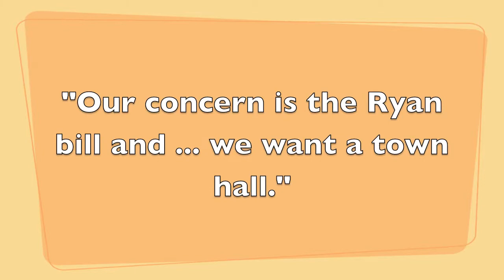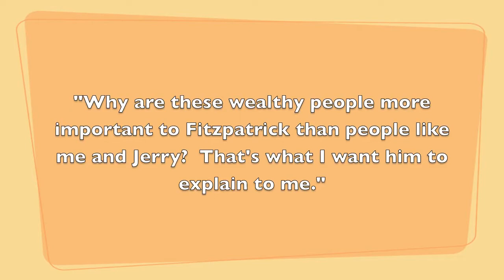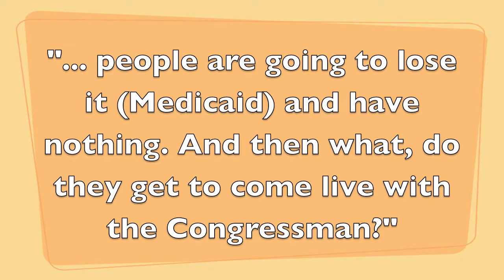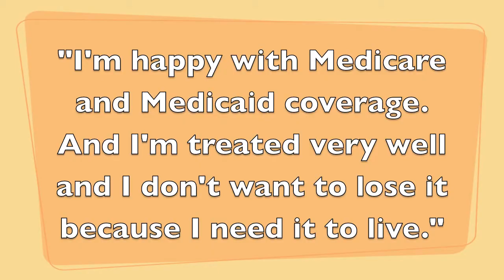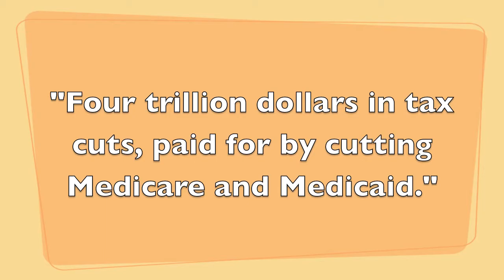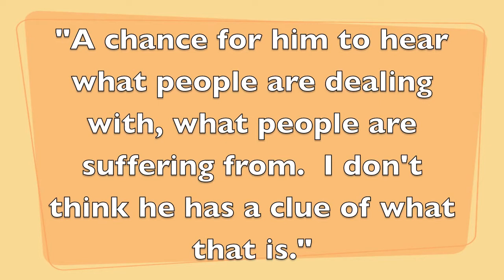Rep. Fitzpatrick Constituents want Medicaid/Medicare town halls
Rep. Fitzpatrick constituents want a series of town halls in August devoted to the Congressman's vote to end Medicaid and Medicare.   We left the following letter with the Congressman's staff:

The Honorable Michael J. Fitzpatrick
1717 Newtown-Langhorne Road

Dear Congressman Fitzpatrick,

We are writing to you today to request a series of town halls held throughout the county to discuss with your constituents the dramatic and detrimental changes to health care in the United States proposed in the Ryan budget plan and supported by you.
On April 15, 2011, you cast a vote in support of the Ryan Budget, H.Con.Res.34.  Although there are myriad problems with the Ryan plan, including the permanent extension of the wasteful Bush era tax cuts at a cost of over $4 trillion, we are currently most concerned with the damage the Ryan plan does to Medicaid and Medicare, essentially ending both programs.  The following lists quantify some of the suffering that would result in the Eighth Congressional District alone, if the Ryan plan became law*.

By ending Medicaid, the Ryan plan would:

• Reduce coverage for 9,500 dual eligible seniors and individuals with disabilities who rely on Medicaid to supplement their Medicare coverage or pay their Medicare cost sharing.
• Jeopardize nursing home care for 2,100 whose expenses are paid by Medicaid.
• Impair the health care of 19,000 children, including 700 newborns each year, who receive coverage under Medicaid.
• Cut payments to hospitals for 11,000 emergency room visits paid for by Medicaid each year.
• Cut payments to hospitals for 2,800 inpatient visits paid for by Medicaid each year.
• Reduce jobs and hurt economic growth by eliminating $0.6 billion in Medicaid spending.

By ending Medicare, the Ryan plan would:

• Increase prescription drug costs for 13,300 Medicare beneficiaries in the district who enter the Part D donut hole, forcing them to pay an extra $130 million for drugs over the next decade.
• Eliminate new preventive care benefits for 110,000 Medicare beneficiaries in the district.
• Deny 490,000 individuals age 54 and younger in the district access to Medicare's guaranteed benefits.
• Increase out-of-pocket costs of health coverage by over $6,000 per year in 2022 and by almost $12,000 per year in 2032 for the 128,000 individuals in the district who are between the ages of 44 and 54.
• Require 128,000 individuals in the district between the ages of 44 and 54 to save an additional $29.9 billion for their retirement -- an average of $182,000 to $287,000 per individual -- to pay for the increased cost of health coverage over their lifetimes.  Younger residents of the district will have to save even higher amounts to cover their additional medical costs.
• Raise Medicare eligibility age by at least one year to age 66 or more for 69,000 individuals in the district who are age 44 to 49 and by two years to age 67 for 360,000 individuals in the district who are age 43 or younger.

The best phrase to describe the Ryan plan is "dangerously extreme" and yet most people in your district are unaware of the dire implications of it.  In light of your vote to support a plan that would destroy two programs that, combined with Social Security and other programs, keep Americans from abject destitution, we insist that you schedule a series well-publicized town halls in the first two weeks of August devoted to the Ryan plan's impact on Medicaid and Medicare in the Eighth Congressional District.

Your constituents need answers about the future of Medicaid and Medicare.  They need to know why you voted to end both programs, in order to pay for tax cuts for billionaires. Your constituents deserve to be able to ask you very important questions about exactly how the end of Medicaid and Medicare will impact them and their families.  And they deserve to have you answer those questions in a public setting.

We look forward to hearing from you by July 8th at which time we expect to learn the times and locations of at least four well-publicized town halls open to the public and free of charge to take place throughout the county at easily accessible venues.  A list of Bucks County public libraries is included with this letter for your convenience.

Sincerely yours,
Robin Stelly

* source: Committee on Energy and Commerce, Democratic Staff